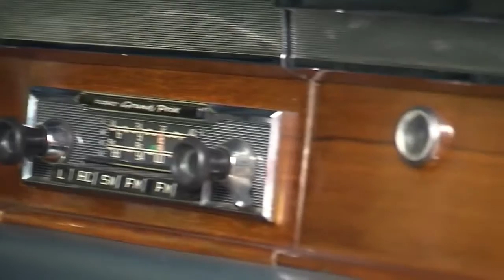NICO AALDERING PRESENTS THE MERCEDES BENZ 220 SE COUPE | GALLERY AALDERING TV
In the Dutch Television Show 'RTL Autowereld' Nico Aaldering presents the elegant Mercedes Benz 600. (Spoken in Dutch) With 300 exclusive automobiles .

In the Dutch Television Show 'RTL Autowereld' Nico Aaldering presents the Mercedes Benz 220 SE Coupé. Gallery Aaldering is a family owned business since .

In the Dutch television show RTL Autowereld Nico Aaldering presents the Mercedes Pagode. (Spoken in Dutch) With 300 exclusive automobiles The Gallery .

In the Dutch television show RTL Autowereld Nico Aaldering presents the extraordinary Cadillac Series 62. (Spoken in Dutch) With 300 exclusive automobiles .